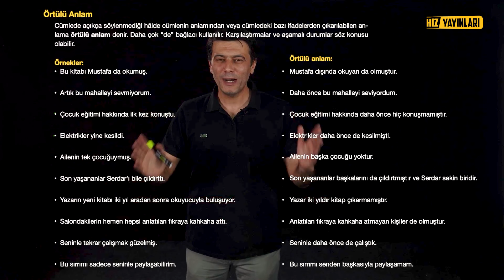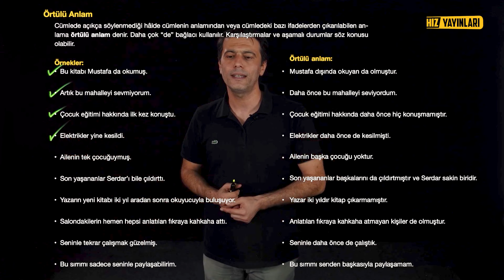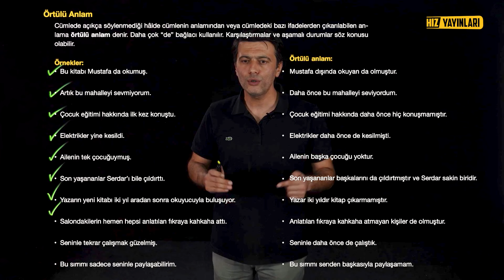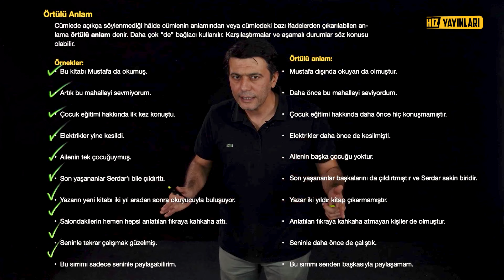Konu Konu Sorular - 8. Sınıf Türkçe Konu Anlatımı, Soru Çözümü : Cümlede Anlam 5 - LGS 2024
8. Sınıf Türkçe  Konu Konu Sorular ile LGS 2024 Kampı devam ediyor.  Konu Konu Sorular ile cümlede anlamın genel tekrarı, Mustafa Kara'nın anlatımı ile bu içerikte sizleri bekliyor. Dil bilgisinin en önemli konularından biri cümlede anlam ile devam ediyor? Öğretmenimiz Mustafa Kara ile 8. sınıf Türkçe Konu Konu Sorular ile devam ediyoruz.

LGS 2010 tayfadan olan 8. sınıf öğrencileri, “Yeni nesil sorular çözülür?”, “Yeni nesil soruları çözemiyorum.”, “Türkçe nasıl fullenir?”, “Türkçe nasıl çalışılır?” diyen öğrenciler... Bu içeriği kaçırmayın!

Sözcükte anlam konusunun bu bölümünde; sözcükler arası anlam ilişkisi, nitel ve nicel anlam, eş ve zıt anlam, soyut ve somut anlam örneklerine; sözcükte anlam konusundan 8. sınıf soru çözümünden, temel anlam ne demek sorusuna; mecaz anlam örneklerinden, yan anlam ve gerçek anlam örneklerine kadar konuyla ilgili aradığınız tüm cevaplar bu içerikte! Mustafa Kara hocamızın eğlenceli anlatımı ile birlikte, konuyla ilgili 8. Sınıf Türkçe test çözümü de sizleri bekliyor! LGS 2024’deki Türkçe konularını örneklerle ve yeni nesil soru çözümleriyle işleyeceğimiz Türkçe derslerimizi kaçırmayın!

Konu eksiğiniz mi var? LGS Türkçe full tekrar için Mustafa Kara ile 8. sınıf Türkçe derslerine göz atın: 👇